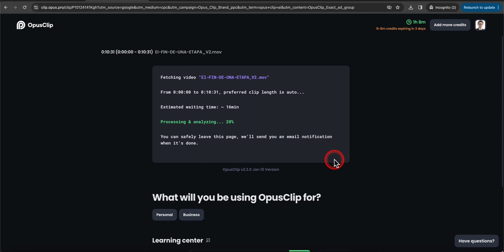🔥 Análisis Automático por IA | Curso OpusClip